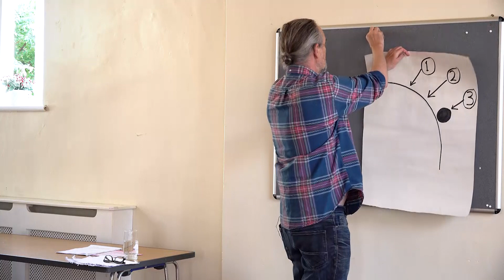Roger Hallam | Bath, England | 1 July 2021 | Insulate Britain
Insulate Britain and related networks are preparing a public demand that UK government take responsibility for protecting our families, communities and this country by legislating immediately to insulate our homes as part of emergency plan for decarbonisation.

If there is no substantive response Insulate Britain will be morally obliged to engage in acts of civil disobedience under the legal right of necessity: the principle in British common law that citizens can and are required to cause disruption in order to prevent and even greater disruption.

filmed and edited by Jamie Lowe